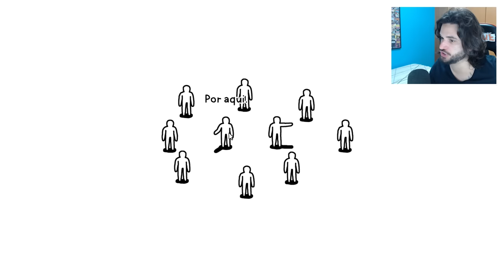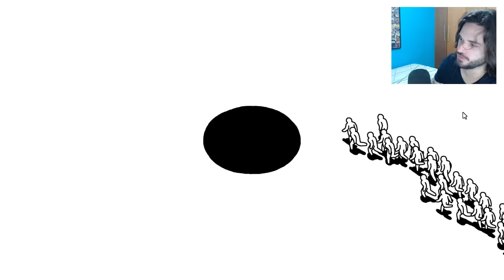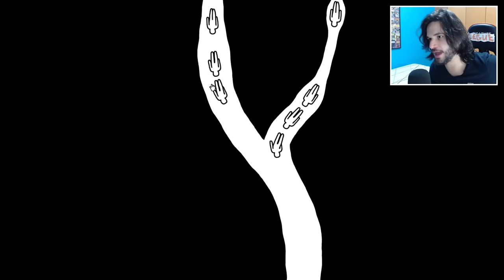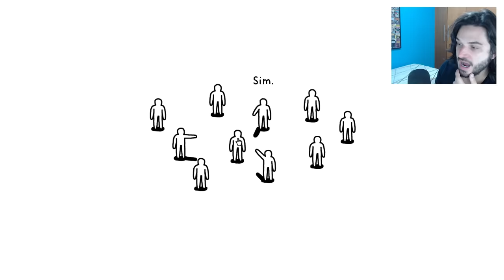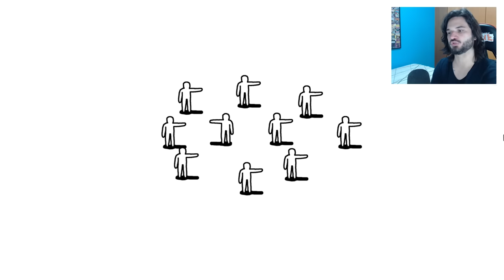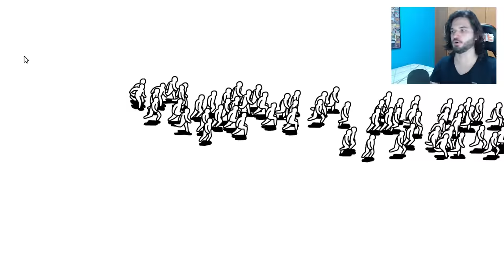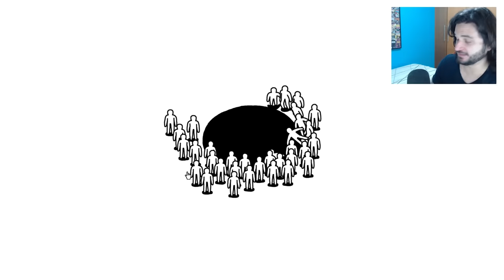EU JURO QUE ESSE JOGO TEM UM SIGNIFICADO LINDO! - Kids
Um jogo estranho e confuso mas que tem um significado muito interessante! CONFIRA E SARAIVA O LIKE!